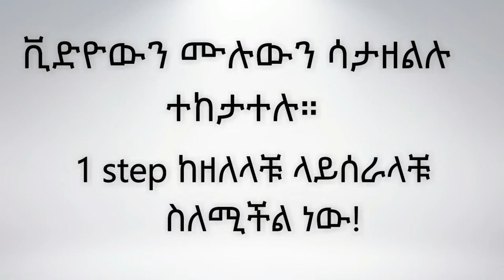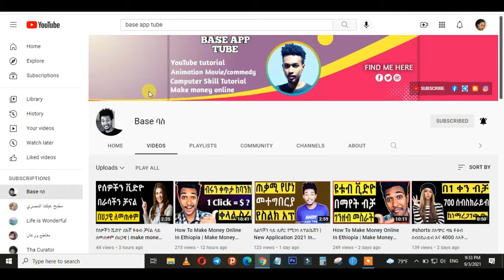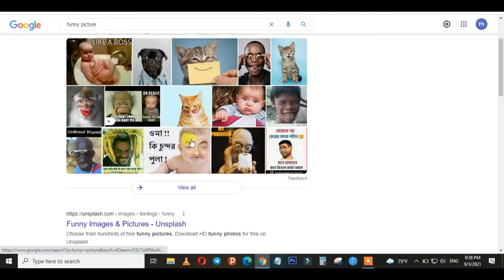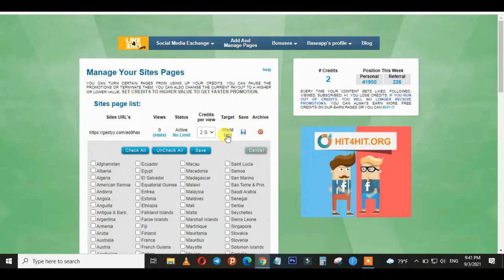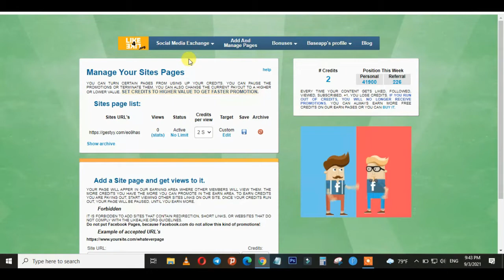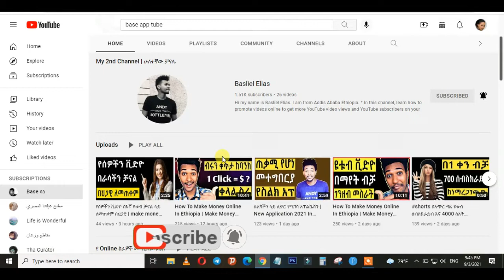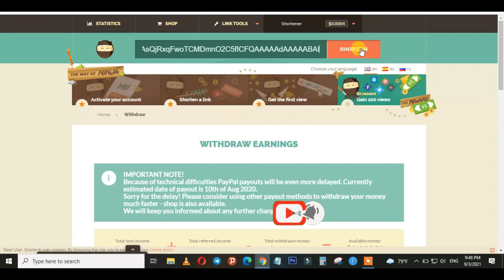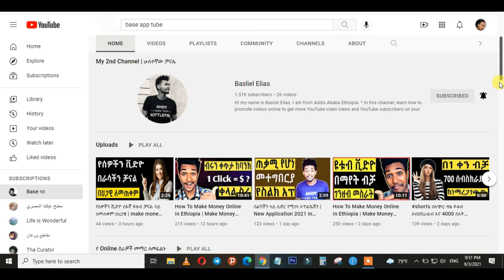online business in ethiopia | make money online in ethiopia 2024 ( make money online ) | Part 2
In this video I will show you how to make money or earn money online in ethiopia 2024 by short URL Link.

part 2